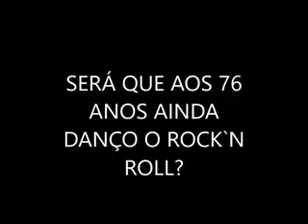SERÁ QUE AINDA DANÇO ROCK´N ROLL